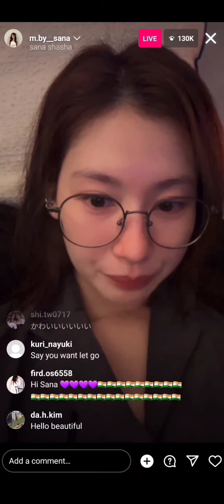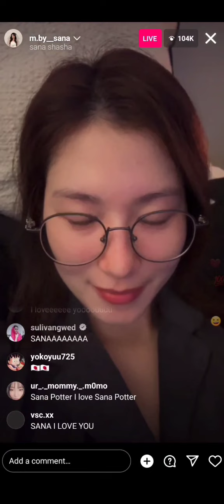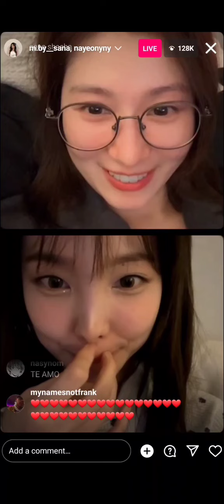TWICE Sana Instagram Live ft. Nayeon | 230212